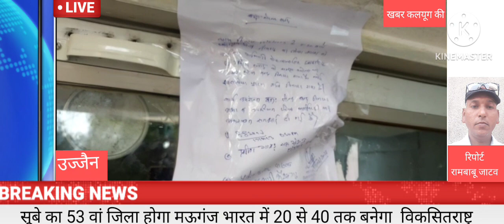उज्जैन केंद्र भेरूगढ़ के अधीक्षक उषा राजेनेआरोप कहा मेरे साथ षड्यंत्र#trending#vide#viral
केंद्रीय जेल भेरूगढ़ इन दिनों पूरे भारतवर्ष में जब से 14 करोड़ रुपए गमन किया गया..